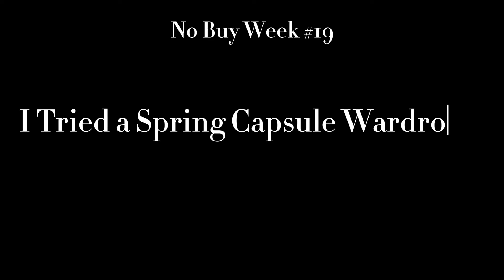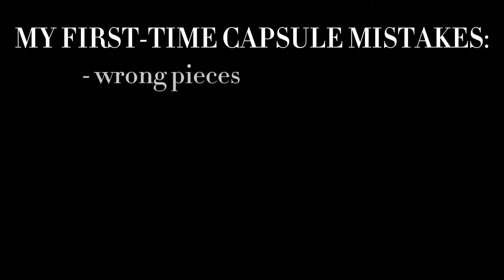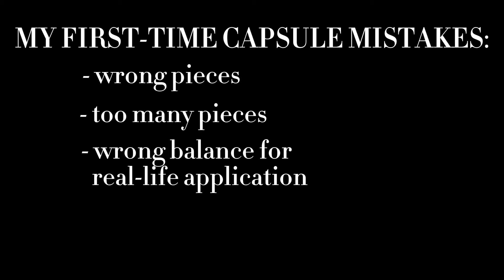No Buy Week #19: My Capsule Wardrobe DID NOT Change my Life...but that might have been my fault!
Here's my pros and cons, or "good, bad, and ugly" of trying a capsule wardrobe for the very first time this Spring.

0:00 clickbait title disclaimer
0:43 this was my first capsule wardrobe attempt
1:53 the variable of buying stuff, which won't happen again
2:40 PROS of capsule wardrobing
2:59 items I decided maybe aren't for me after all...
8:02 I've realized decluttering is a BIG problem
10:05 another benefit of the capsule
12:19 CONS of capsule wardrobing
14:20 perhaps it was my mistake in setting up the capsule
15:11 additional revelation incoming...
15:35 my capsule didn't reflect my practical wardrobe needs
16:39 I'm appealing to you for help or ideas!
17:38 WILL I TRY ANOTHER CAPSULE?
18:45 the Capsule Cons were "me" problems
18:55 list of my mistakes
19:12 this is what the new jeans I got look like on
20:23 I DID find a lot of value in trying the capsule!
23:13 future spoiler...
23:29 bloopers/general silliness